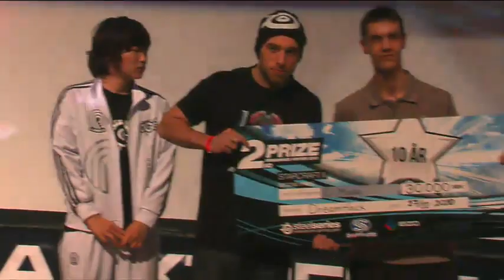MaNa (P) vs Naama (T) Game 5 Grand Finals - DreamHack SteelSeries Starcraft 2 Tournament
Welcome to the grand final matches for the DreamHack SteelSeries Starcraft 2 Tournament!